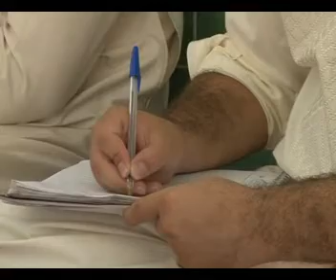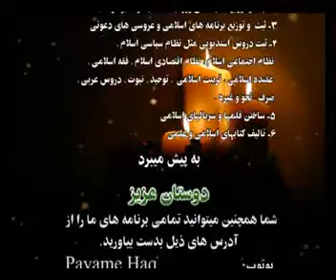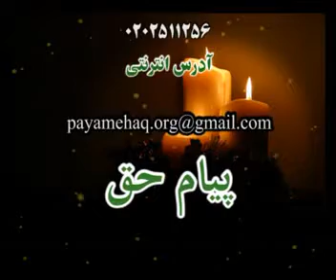سلسله درسهای صحیح البخاری در دین سختی نیست 23